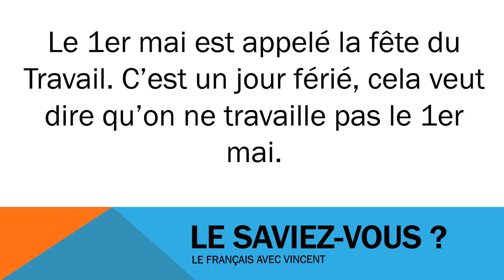Học tiếng Pháp # Civilisation # Le 1er mai